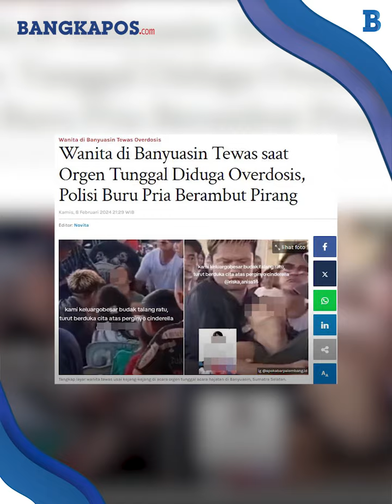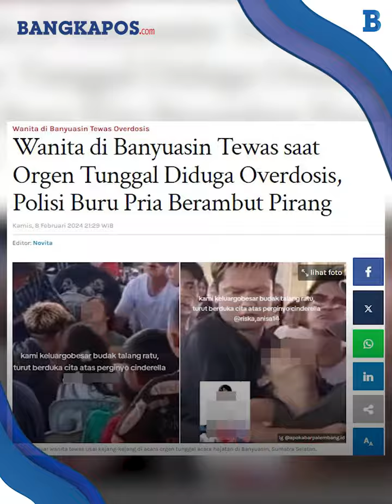Terkuak Pria Rambut Pirang Temani Cinderella yang Meninggal saat Orgen Tunggal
BANGKAPOS.COM - Polisi saat ini tengah memburu pria berambut pirang terkait kematian wanita yang dijuluki 'Cinderella' di Banyuasin, Sumatera Selatan.

VP: Hermansyah